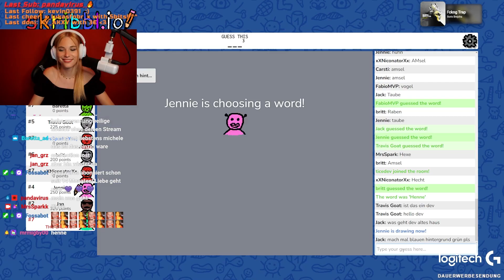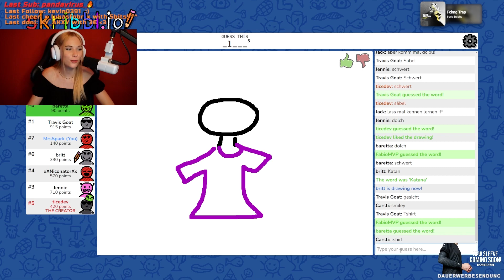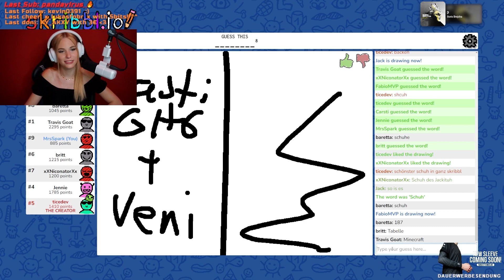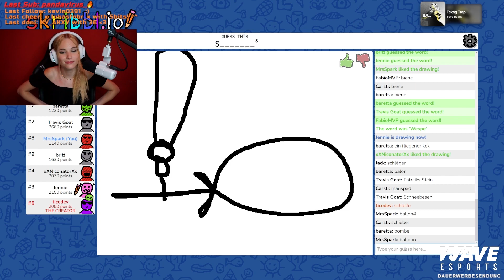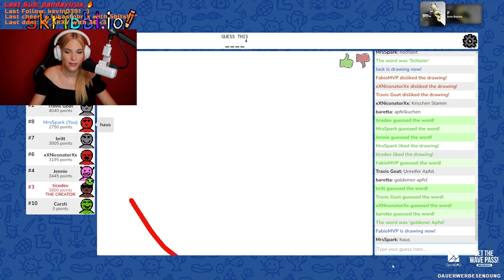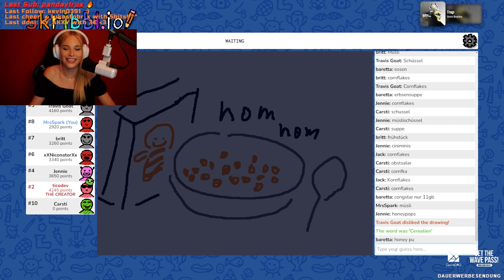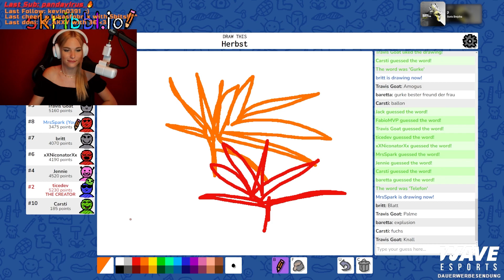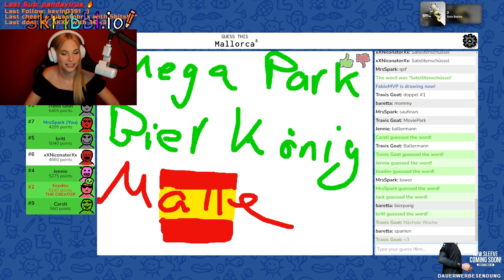Mit dem Entwickler von Skribble gespielt 😱 | Mrs.Spark Stream Highlights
Im Stream habe ich Skribble gespielt und uns ist einfach der Entwickler von Skribble gejoint.. Wenn euch solche Videos gefallen, lasst es mich gerne in den Kommentaren wissen.
Ich hoffe, es gefällt euch, lasst gerne ein like und Abo da :)

Oder alle Kanäle hier im Überblick